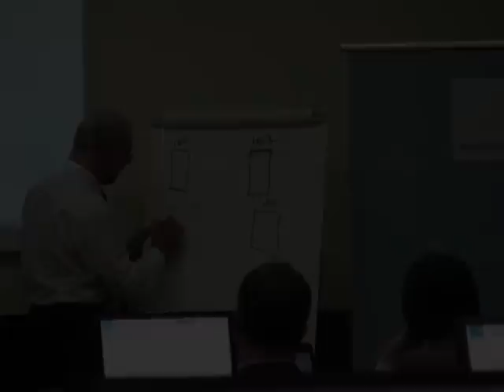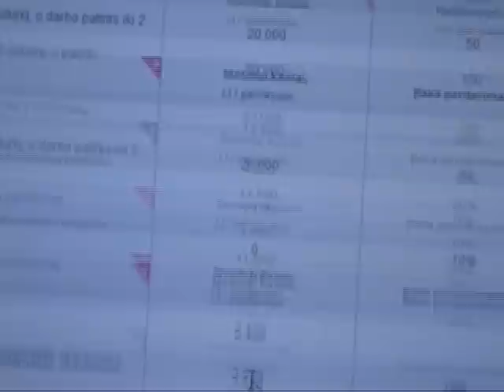VERSLO KLUBAS - verslo valdymo žaidimas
Atsiliepimai apie verslo valdymo žaidimą "Verslo klubas"